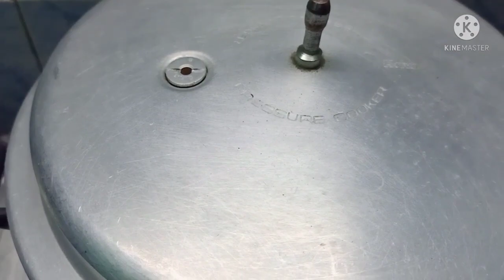Mini Milk Cookies | Eggless & Without oven | Mini Milk Cookies recipe in tamil | Angela's Life Style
Mini Milk Cookies recipe in tamil

Homemade foods are very good to health and tasty 😋